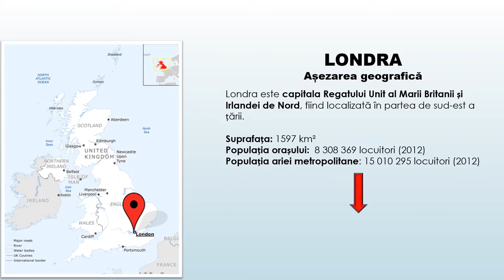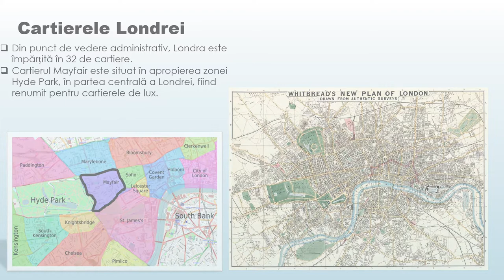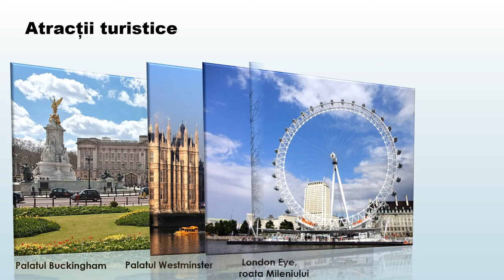Mari orașe europene. Londra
Activitatea de învățare ce presupune utilizarea acestei resurse de tip video este utilă în caracterizarea patrimoniului local și european, respectiv Mari orașe europene - Londra.
Prin parcurgerea resursei, elevii pot identifica așezarea geografică a orașului Londra și elemente ale cadrului natural și uman redate pe suporturi cartografice, imagini și materiale video inserate.
Concepte cheie utilizate sunt: așezare geografică, Londra, cadrul natural, aeroporturi, atracții turistice.
Resursa poate fi utilizată în cadrul secvenței lecției de predare și învătare, precum și la evaluare sau fixarea cunoștințelor
Elevii au sarcina de a viziona materialul video prin accesarea acestuia, urmărind toate imaginile și materialele video inserate și de a rezolva în scris cerințele precizate la evaluare.